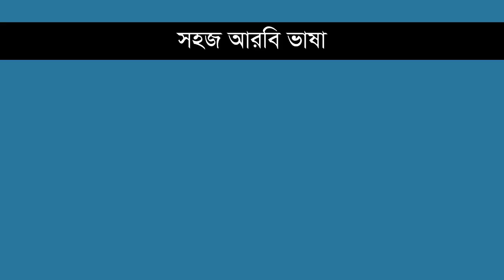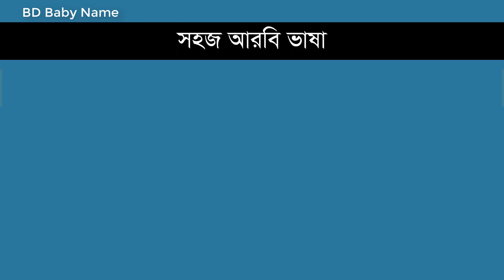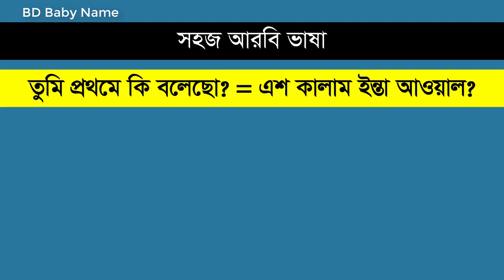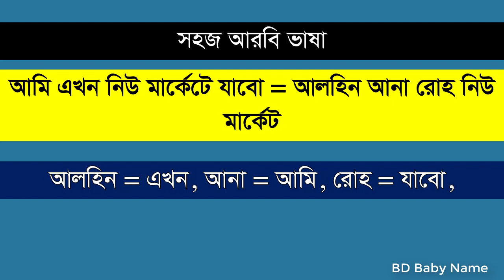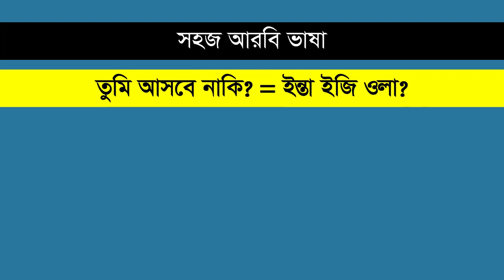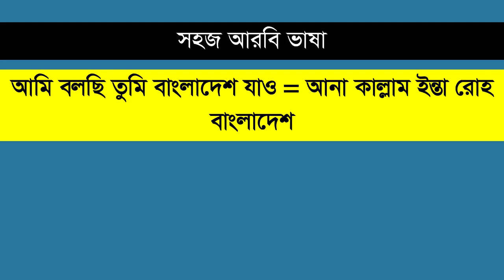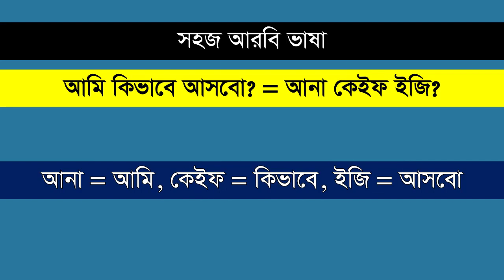আরবি ভাষা শিক্ষা ক্লাস - ৩৯৬। প্রতিদিন আরবি ভাষায় কথা বলুন। আরবি কথা। Spoken Arabic Language